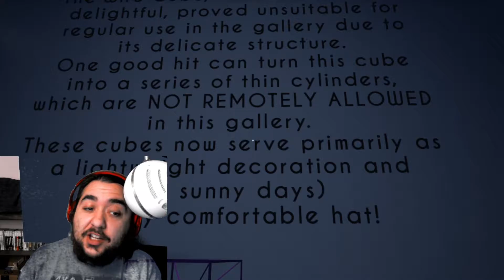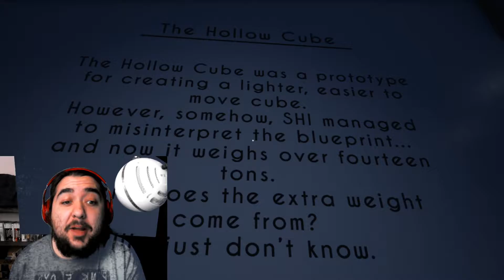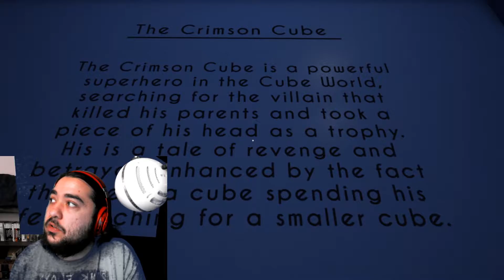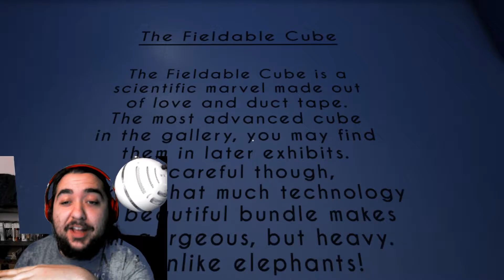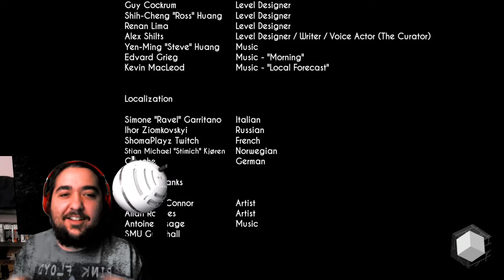Let's Try: Gravitas [LIVE: 4/23/2020]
Gravitas is a gravity-based puzzler that pits you against the quirky Creator. If you fail to realize all the lessons of the earlier levels, you'll be doomed to waste a good forty minutes like I did.

𝗬𝗼𝘂𝗿 𝗦𝘂𝗽𝗽𝗼𝗿𝘁 𝗶𝘀 𝗚𝗿𝗲𝗮𝘁𝗹𝘆 𝗔𝗽𝗽𝗲𝗰𝗶𝗮𝘁𝗲𝗱